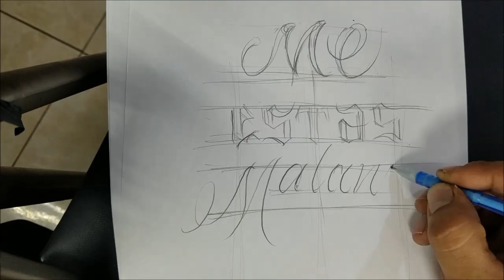LETRAS MALANDRAS ME ESTASMATANDO /DRAWING CHICANO LETTERING /REBES